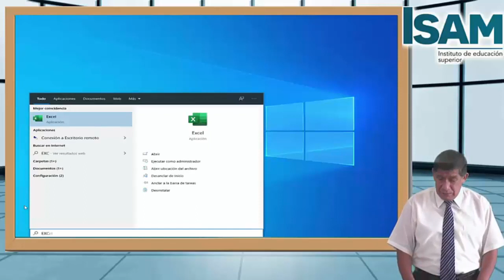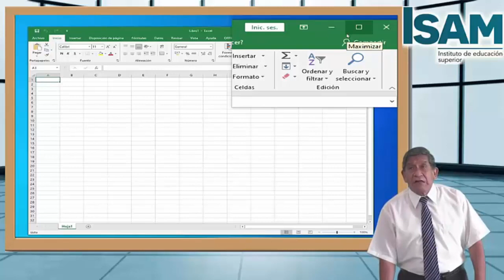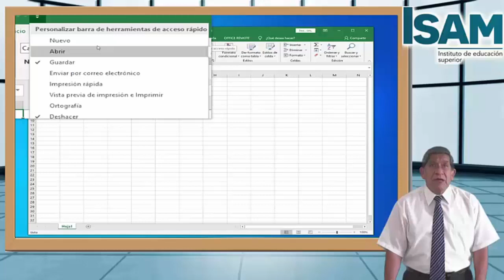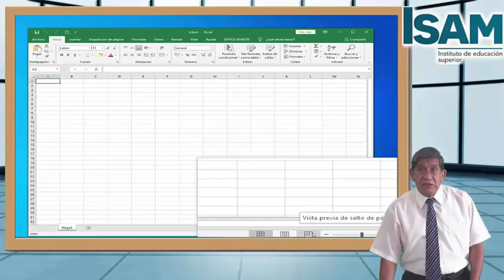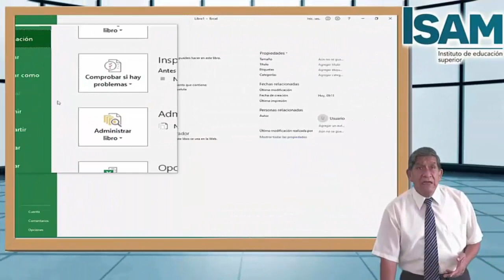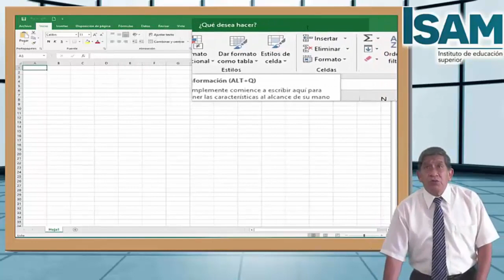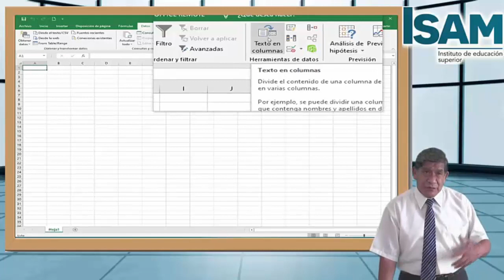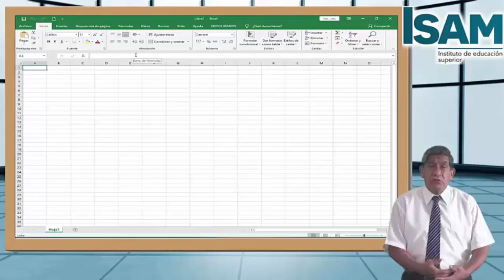Clase 1 - Excel Básico